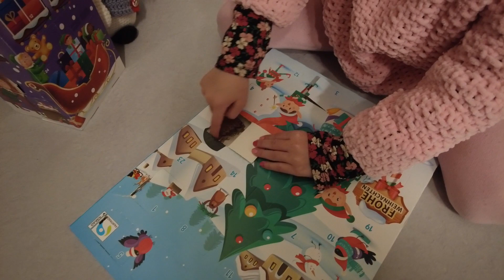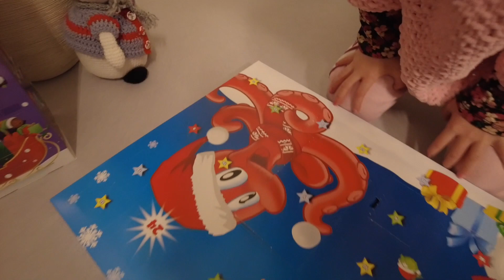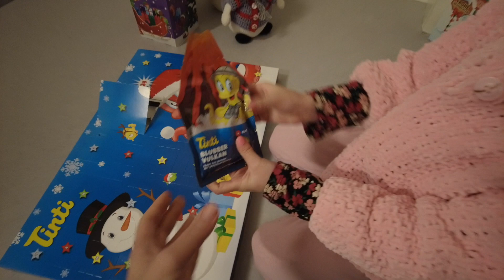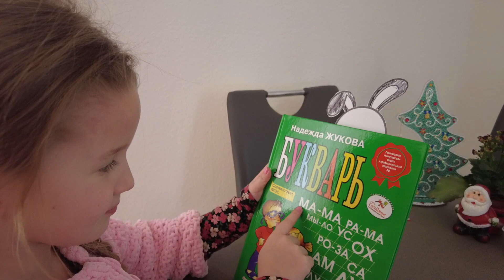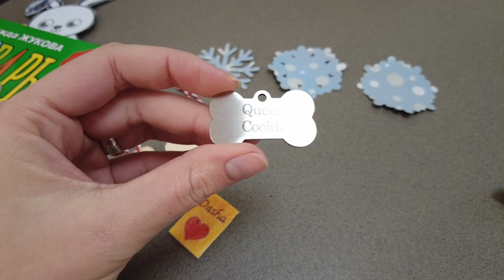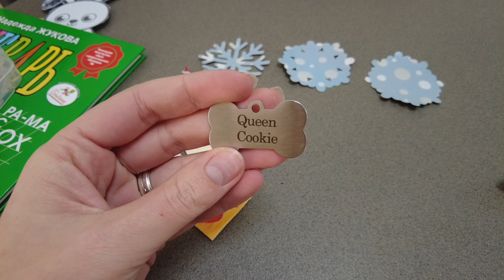VLOG: Nikolaus. Пошел снег. Выбираем Елку. LOL шарик.